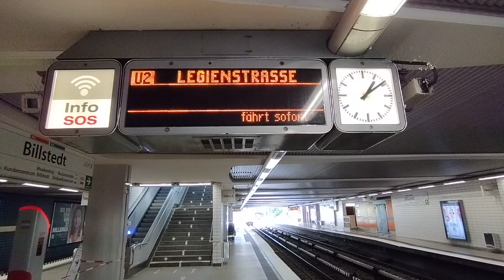U-Bahnfahrt Hamburg in Echtzeit, U2 (Typ DT4)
Kamerafahrt mit der Hamburger U-Bahnlinie U2 in einem U-Bahnzug des Typs DT4 (Wagen 107) ab Billstedt bis Legienstraße. Zum Zeitpunkt der Aufnahme am 23. September 2023 endete die Linie U2 bereits in der U-Bahnstation Legienstraße aufgrund von Bauarbeiten in der nachfolgenden U-Bahnstation Horner Rennbahn.